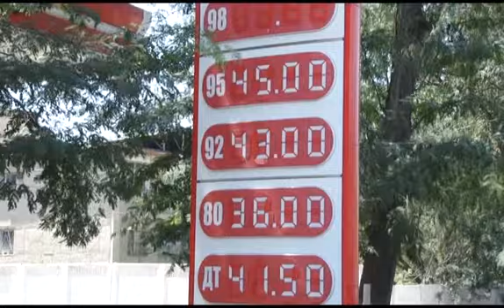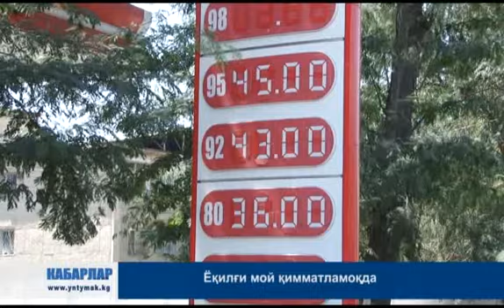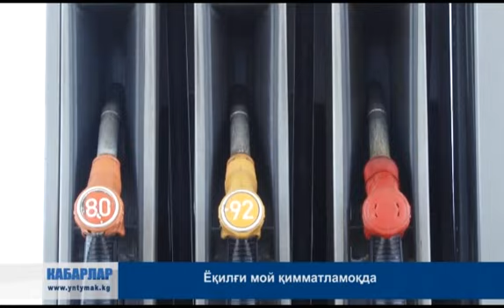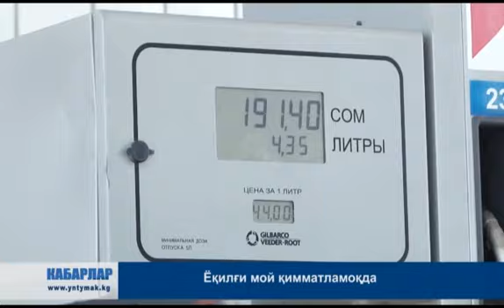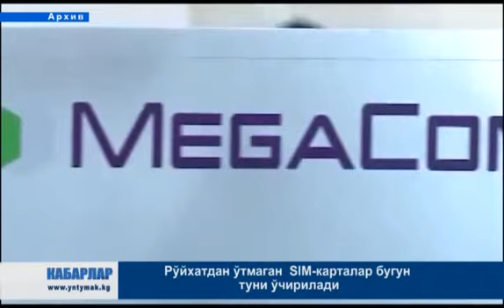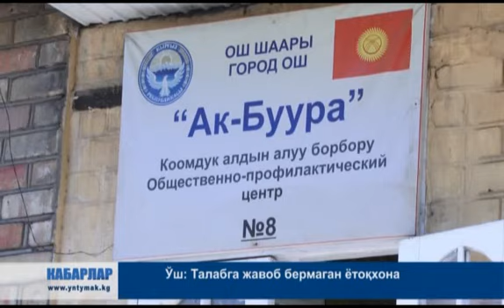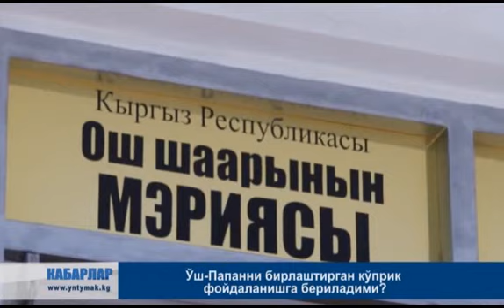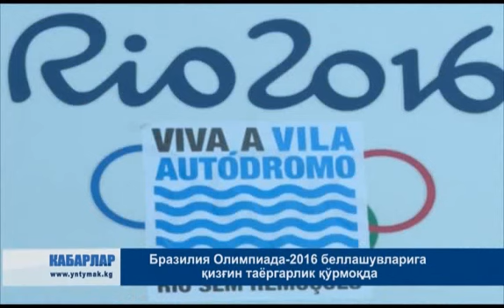КАБАРЛАР / УЗ / 7.08.15